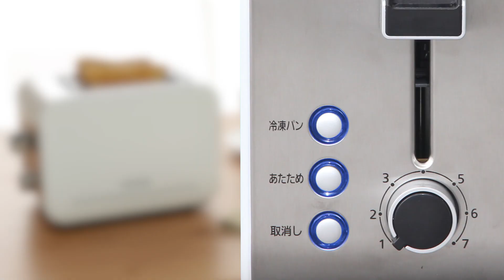【こんがりも、サクふわも】ポップアップトースター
🆕社員の全力投球ブログ「いい根っこ」はこちら››